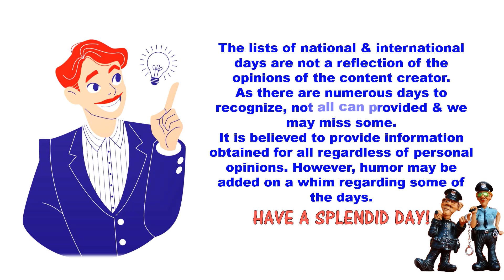Easter Sunday, Unicorns & More National & World Days April 9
Daily List of National & International Day Update, April 9